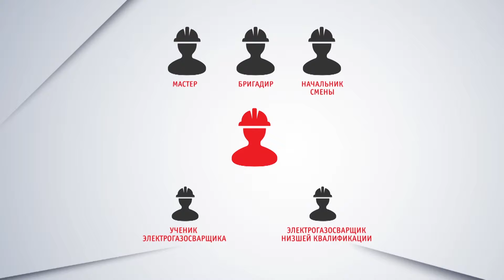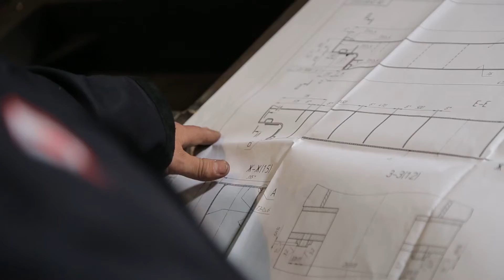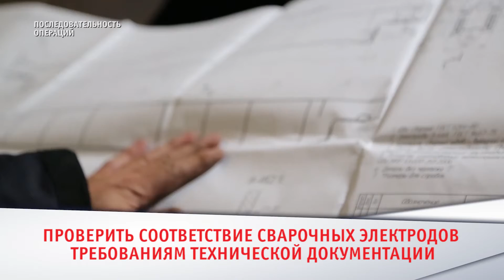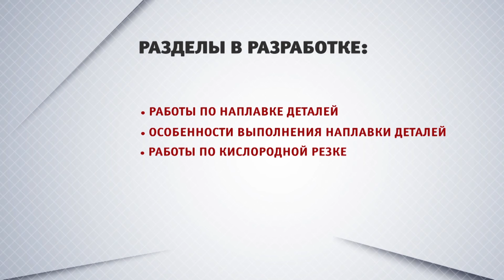Учебный фильм превью